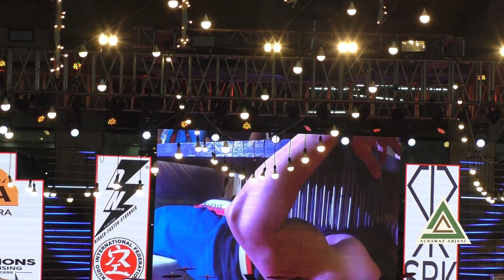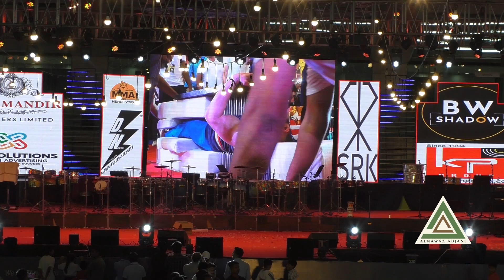હેવીએસ્ટ કોંક્રિટ બ્લોક્સ બ્રોકન ઓન બેડ ઓફ નેલ્સ સેન્ડવિચ